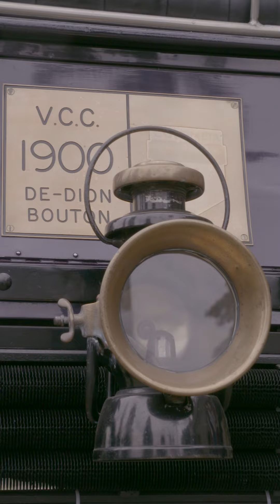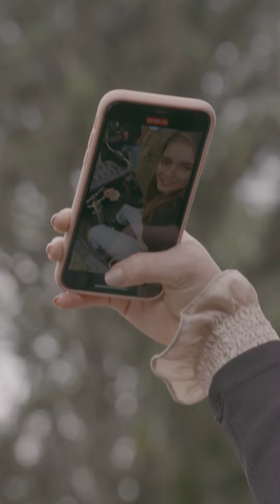La prehistoria del carro | Último Modelo SoHo Play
º Revista SoHo, revista para hombres con las mujeres más lindas, caracterizada por su contenido exclusivo, sobre: Sexo, mujeres, tecnología, deportes y carros.